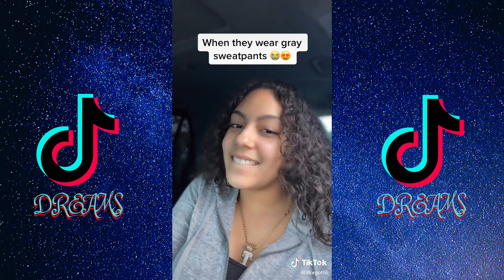You Look So Sexy You Really Turn Me On Tik Toks Part 2 | Tik Tok 2020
👍 Any likes, comments, and subscriptions are greatly appreciated as it will help push my videos to new audiences